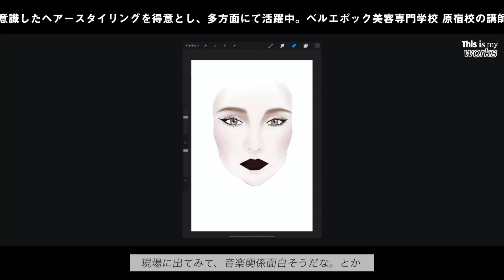This is my work. ヘアメイク編 vol2 【ベルエポック美容専門学校】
ベルエポック美容専門学校の卒業生のお仕事を紹介！
2回目は、本校の講師としても活躍中のヘアメイクアーティスト
今井布弥さん（2004年卒業生）をPick UP★
ヘアメイクの魅力とは？？

東京・原宿にあるベルエポック美容専門学校。美容師・ヘアスタイリスト、カラーリストを目指す「美容師科」、プロの現場でヘアメイク、ブライダルヘアメイクを目指す「ヘアメイク科」、美容をトータルに学びセンスを磨く（メイク、ネイル、エステ、ファッション）「トータルビューティ科」があります。